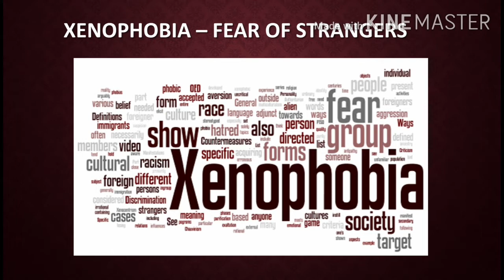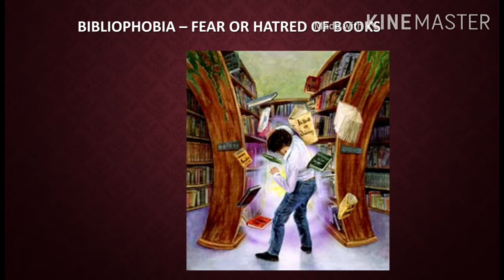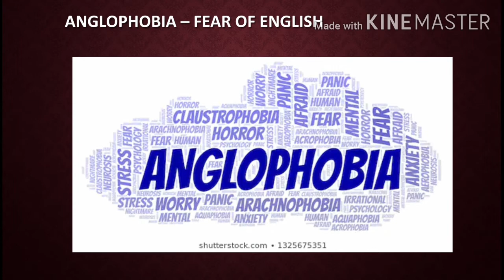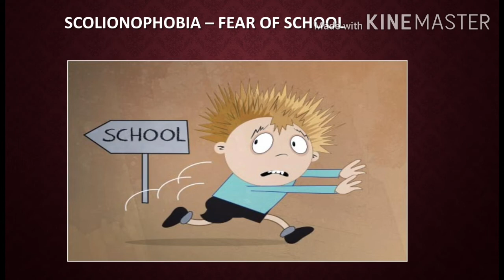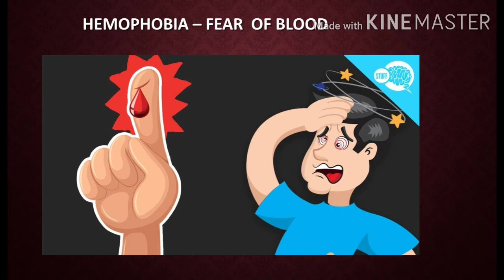XII STANDARD (Samacheer kalvi)English Types of Phobia - Part I ( One mark Question)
This Video is about X11  STANDARD (Samacheer  Kalvi) Types of Phobia  -  Part I (One mark Question)